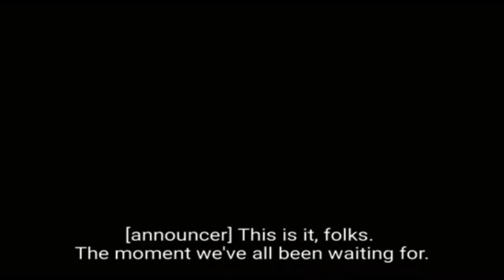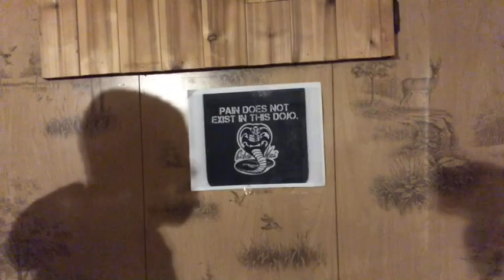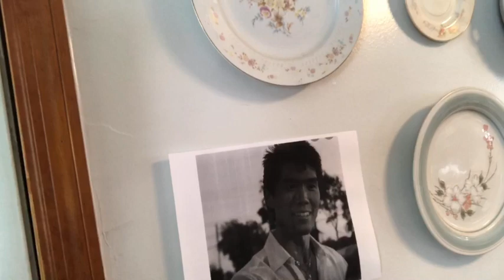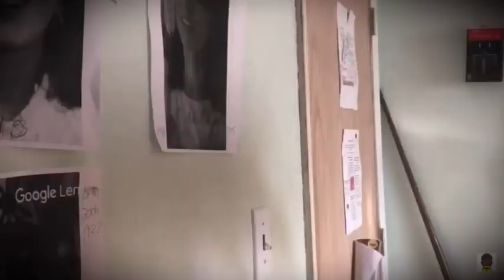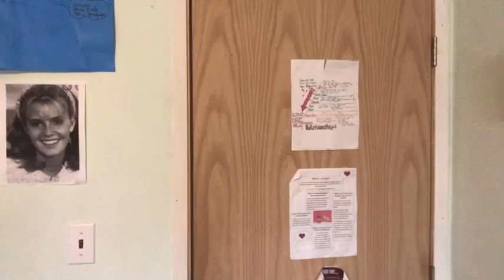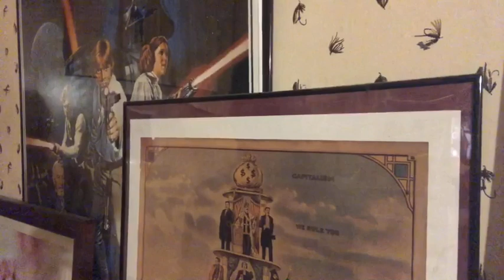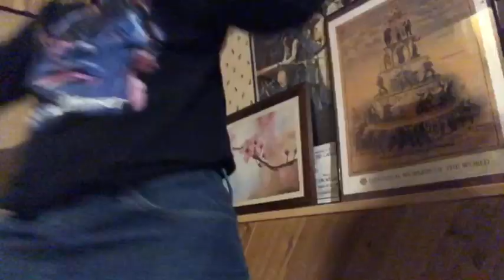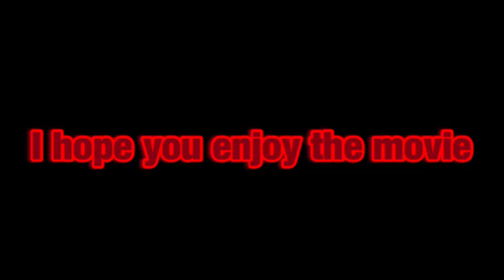Amauri’s version / Cobra Kai Season 4 Movie’ S4E1 (2021).war*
Rated R 17+

Action martial arts

PG- 16+

Running Time| 1:52:31

This story takes place 34 years in the Karate kid universe, since season 3 recreation came, season 4 is a brand new Episode to my Cobra kai recreation just like on Netflix, but even more darker. Daniel and SAM and Johnny and Miguel and Robby are trying to stop jonh kreese and his cobra Kai from trying to destroy Miyagi do karate.

Superman
go summer

Add me on Snapchat! Username: amauri15ninja